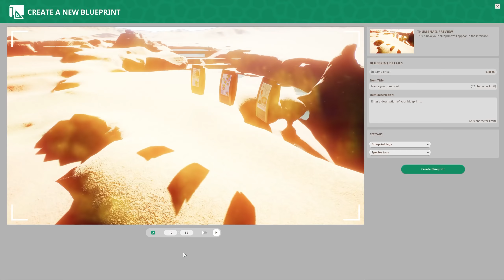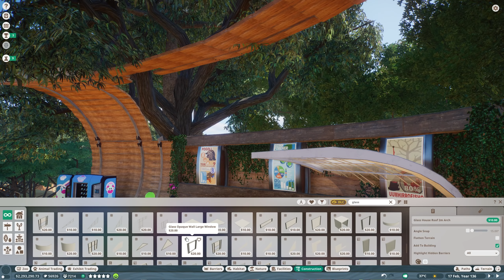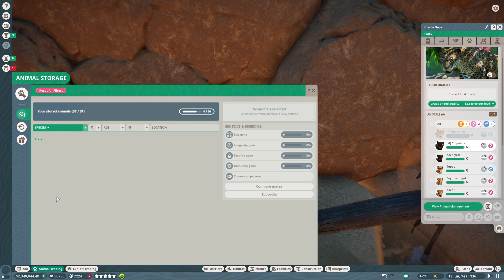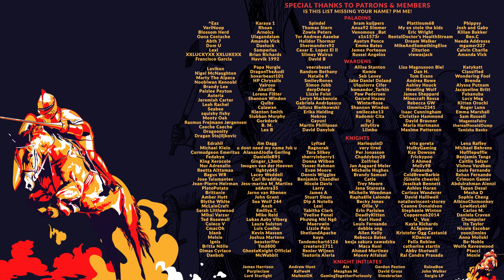PLANET ZOO | S2 E83 - STATIONARY (Franchise Mode Lets Play)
00:00 - Intro & Management
09:35 - Timelapse
20:05 - Management